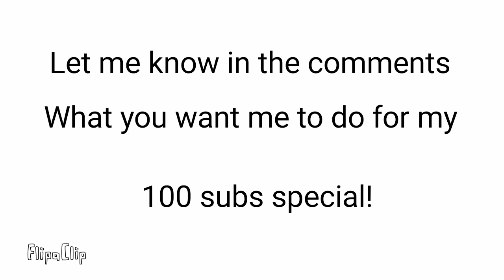It has happened.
Tysm! I never thought this day would come!